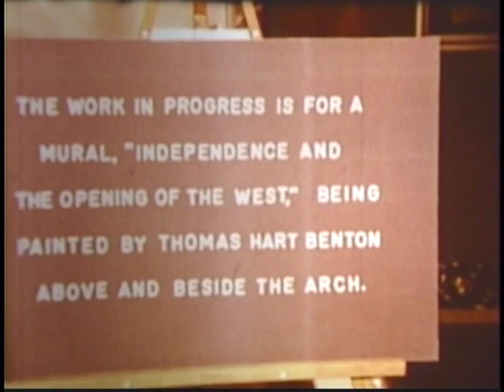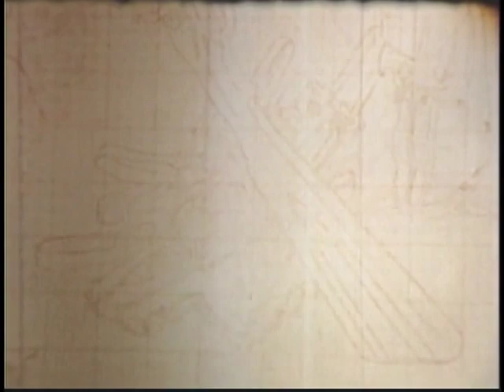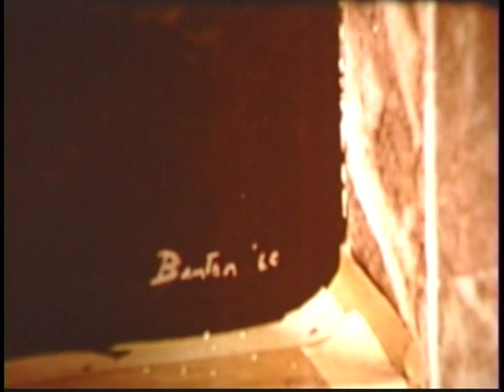MP82-1 Thomas Hart Benton painting the mural “Independence and the Opening of the West”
This silent home movie shows the progress of artist Thomas Hart Benton's mural, “Independence and the Opening of the West,” at the Harry S. Truman Library, filmed over time from late 1959 - April 1960. It shows Benton shaping a clay model and painting it; drawing an outline of the mural on the canvas; painting the canvas; showing the mural being painted at the library with parts unfinished; guards moving scaffolding to the mural; Benton climbing scaffolding and painting; tourists gathered to watch him work; close-up shots of Benton painting; men speaking to Benton; cameras set up for a photo shoot; former President Harry S. Truman shaking Benton's hand and they speak; more Benton painting; Benton signs his name in the corner of the mural; view of entire mural. It ends with the dedication of the mural at the library, with Truman and Benton talking, along with Chief Justice Earl Warren, and Truman Library director Dr. Philip C. Brooks. The final view is the mural illuminated through the doors of the Truman Library at night.

This was filmed by Dr. Sam T. Wilson, a dentist friend of Benton's. It is in the public domain. Please credit: Sam T. Wilson. Harry S. Truman Library.